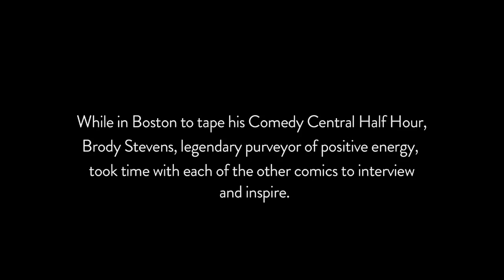Ben Kronberg - Push & Believe with Brody Stevens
Ben Kronberg helps Brody make a Vine.